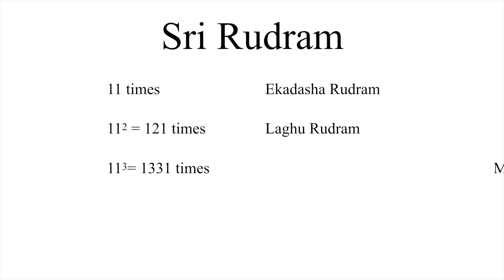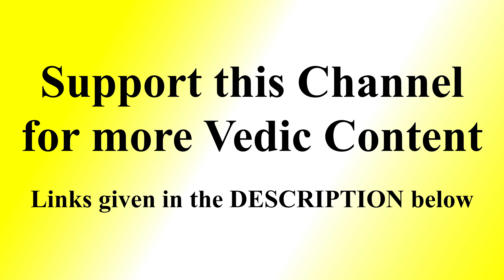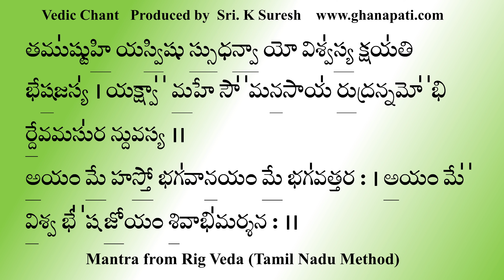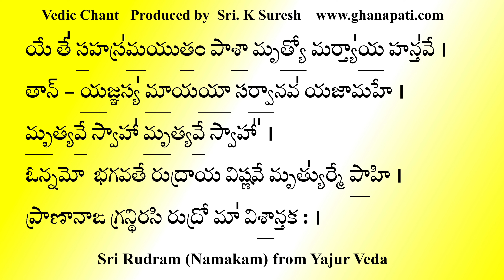శ్రీ రుద్రం (నమకం) | Sri Rudram Namakam | Telugu Script | Yajur Veda | Sri K Suresh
The Namakam portion of Sri Rudram occurs in the Taittriya Samhita of Krishna Yajur Veda, specifically in the 4th Kanda and 5th Prasna.
This powerful Vedic Chant is rendered with clarity and precision by Sri Narayana Bhat Ghanapatigal, Sri K Suresh and Sri Balaji.
We recommend that you listen to this chant using headphones or a good sound system for maximum immersion.

Timestamp
0:00 - Brief Introduction to Sri Rudram
3:09 - Sri Rudram (Namakam) Vedic Chant

Benefits of this Mantra:
Frequent recitation or listening of this Mantra gives Protection, Wealth, Health and Success. This praises the greatness of Lord Shiva, invoking His Blessings.

*NOTE*
1. There are a couple of mantras at the end which are from Rig Veda and rendered as per the method followed in Tamil Nadu.
2. The Svara marking for these verses follows the Krishna Yajur Veda convention, although when rendering it, it is to be rendered as per Rig Veda rules.